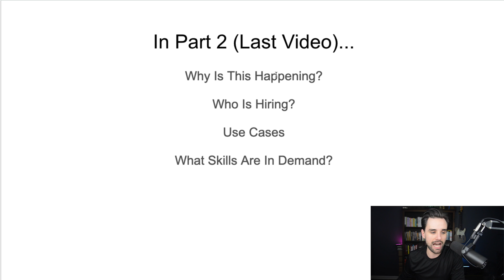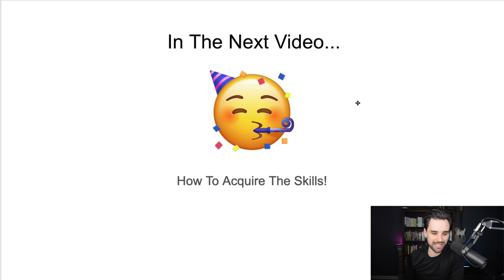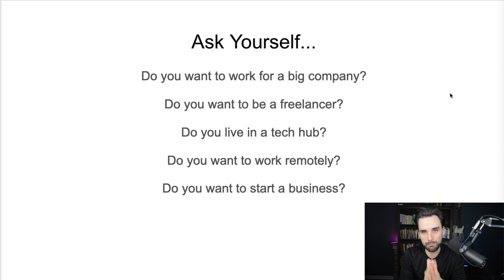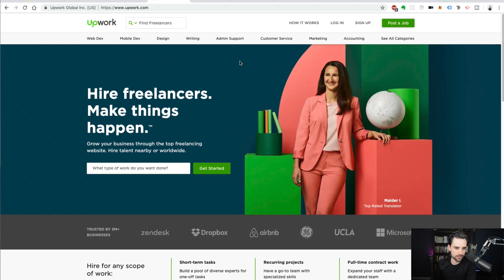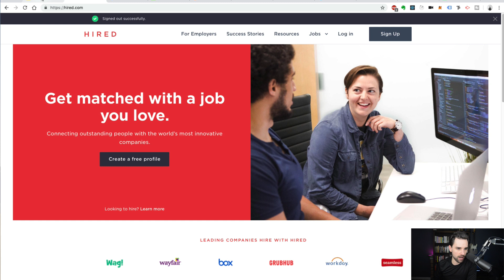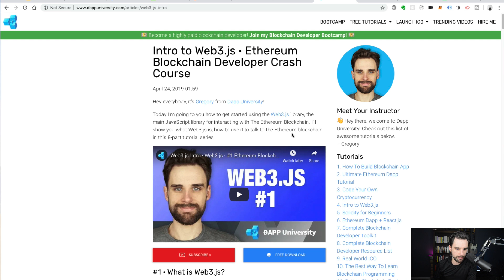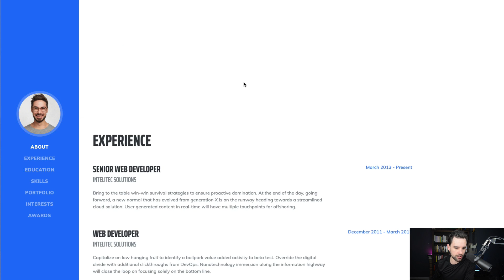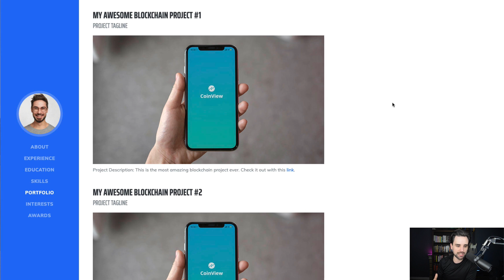PT3 [Free Training] How To Monetize Your Blockchain Developer Skills (updated)